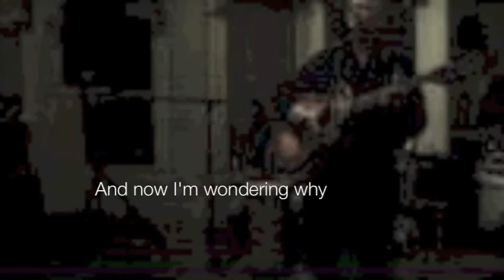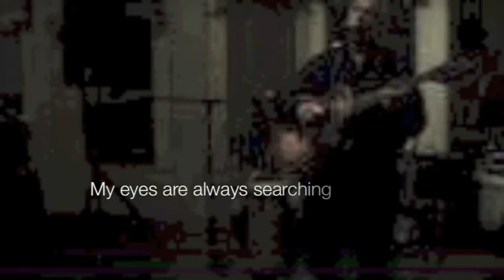The Crowd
The lyrics and melody reveal the reality that every relationship has a beginning and an ending.  All of us begin as strangers, and often end the same.  The video was shot in very dim light, so we will say it is 'artistically' blurred. The words are captioned, so it is worth watching if you have ever loved and lost. Thanks to First Street Cafe in Benicia, CA, and the fantastic open mic "Crowd.".